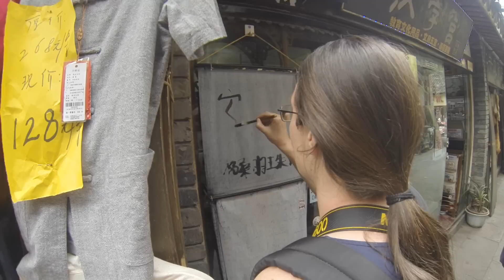GoPro - Sichuan (China) Trip 1080HD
China-Sichuan Trip